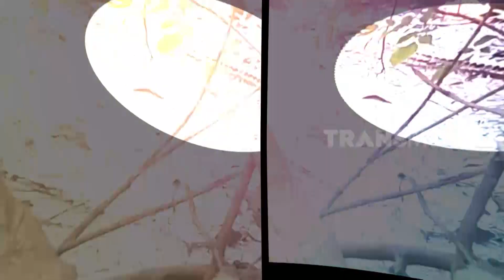Kemunculan 3 Buaya Resahkan Warga | OMG!! (22/02/22)